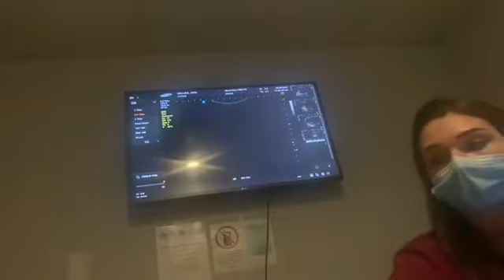VLOG: SHOPPING, DOCTORS APPOINTMENT, FRIENDS BIRTHDAY DINNER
Hey Jam Fam!

Thanks for returning to the channel but if your new, How you doing ? Let us welcome you to a Day in Life with Cam & Jada VLOG.. Come on in, get comfortable, take a seat and enjoy the show!